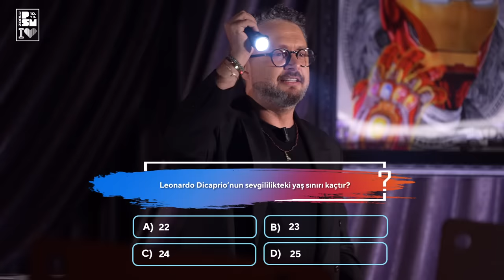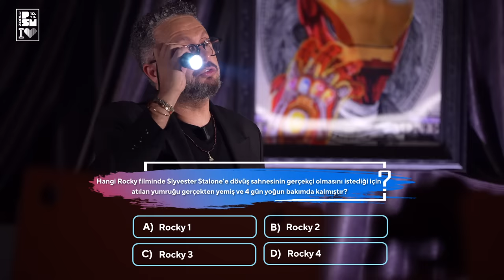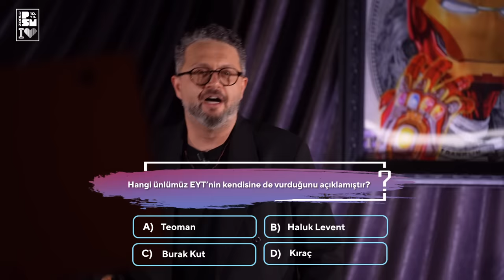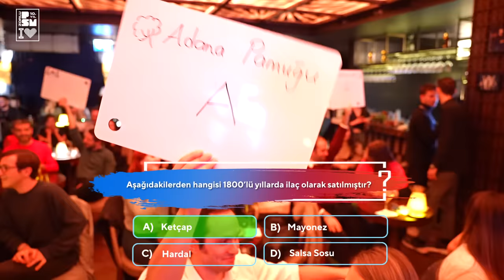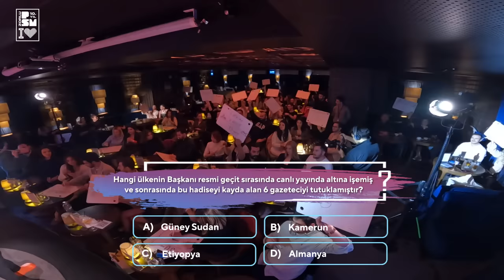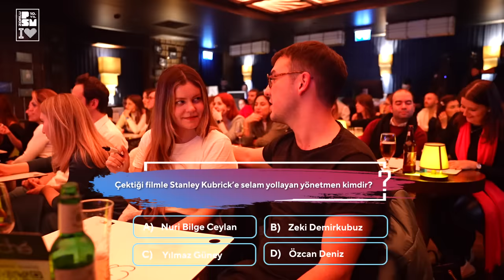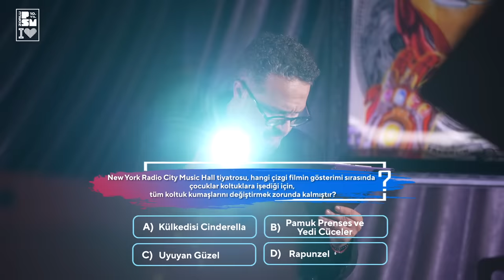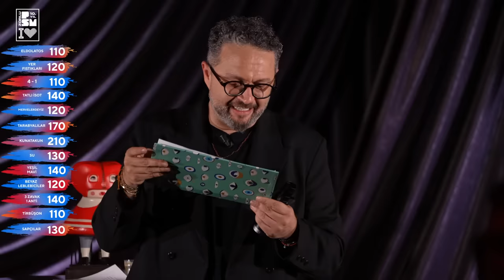İbrahim Selim ile Quiz Night #8 // Serenay Sarıkaya & Burak Deniz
İbrahim Selim ile Bu Gece’nin ardından İbrahim Selim Quiz Night ile Zorlu PSM kanalında yarışmacılarla buluşuyor. Yarışmacılarımız arasında özel konuklarımız  Burak Deniz ve Serenay Sarıkaya'da var!

Sanat, genel kültür, spor, tarih ve daha birçok alanda sorulacak çoktan seçmeli soruların yanıtlandığı eğlenceli yarışma, kazananlara sürpriz hediyeler de dağıtıyor.
Tamamen analog yöntemlerle oldukça samimi bir ortamda gerçekleşen Quiz Night’a katılan yarışmacılar, İbrahim Selim tarafından kendilerine sorulan sorulara, verilen süre içinde, yine kendi oluşturdukları arkadaş gruplarıyla cevap vermeye çalışıyor. İbrahim Selim ile Quiz Night, sezon boyunca Zorlu PSM ve Zorlu PSM YouTube kanalında!

İbrahim Selim ile Quiz Night biletleri için linke tıklayabilir, bir sonraki bölümde arkadaş grubunuzla birlikte yarışmacı olma deneyimini yaşayabilirsiniz.

*Zorlu PSM*
Proje Yöneticisi: Gözde Tekay
Proje Koordinatörü: Barkın Nevresoğlu
Prodüksiyon Müdürü: Berke Cimilli
Prodüksiyon Yöneticisi: Dilek Ocak
Sahne Amirleri: Ahmet İskender Bayramoğlu
Ses Ekibi: Samet Levent
Işık Ekibi: Fatih Albayrak

*Quiz Night Ekibi* :
Editörler: Bener Karaçor, Cansu Sıtacı, Defne Eroğlu, Hüseyin Can Sayın, Melike Tekin, Mustafa Sağır, Nazlı Güntürkün, Özer Uzun, Özge Özel, Seçkin Yavaş, Yeşim Berrak, Zeynep Atmaca
Saç: Erhan Mengel
Makyaj: Gamze Tekin
Makyaj asistanı: Işıl Köklü
Styling: Damla Yılmaz
Styling Asistanı: Melisa Armağan
Ses: Bora Küçükyılmaz

*Video Ajansı* : Kalipro
Koordinatör: Okan Uludağ
Kurgu: Yeliz Hür
After Effects: Cansu Bolkan
Operasyon: Ozan Öztürk, Fırat Akışık
Kameramanlar:
Emre Bicil
Musa Sürer
Yiğit Erkekli